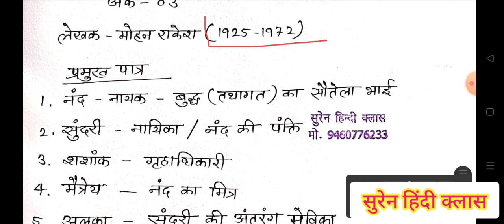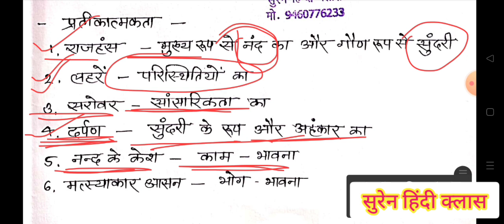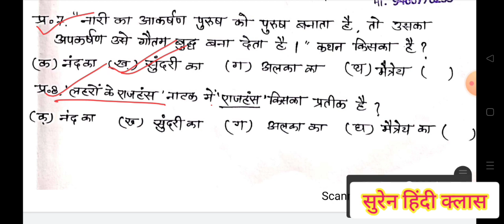लहरों के राजहंस नाटक के प्रश्नोत्तर by सुरेन हिंदी सर